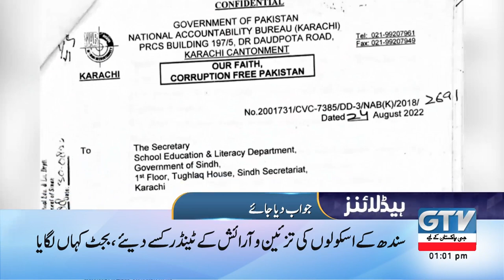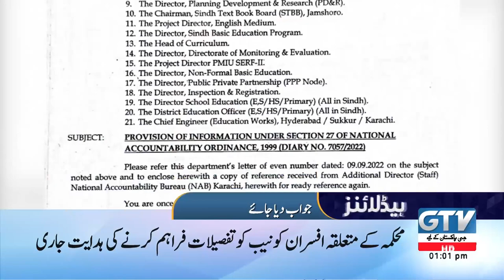Students protest against vacating Islamia College, Karachi | 01 PM News Headlines | GTV News